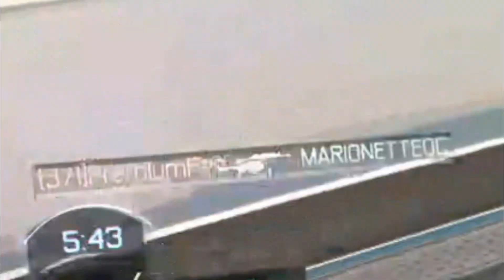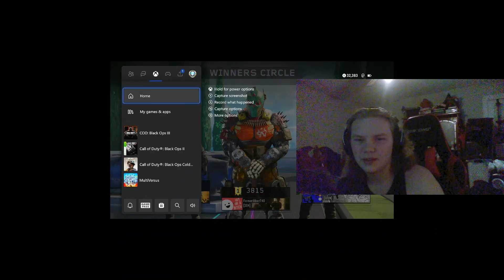Trying Out Black Ops 3 Multiplayer in 2024...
Join me as we dive back into Black Ops 3 multiplayer in 2024! See how the game has evolved and if it's still worth playing in today's gaming landscape. Let's explore the multiplayer lobbies in Black Ops 3 together!